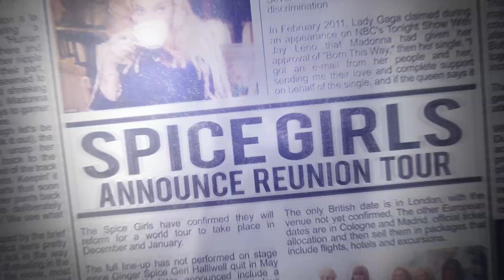Ed Sheeran en No. 6 Collaborations Project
PopNews te trae toda la información sobre "No. 6 Collaborations Project", el nuevo album de Ed Sheeran, que será lanzado el 12 de Julio como un proyecto muy especial, ya que serán  temas, TODOS en colaboración de otros artistas, más abajo puedes encontrar el tracklist del álbum.

TRACKLIST:
1. Beautiful People (feat. TBA)
2. South of the Border (feat. TBA & TBA)
3. Cross Me (feat. Chance The Rapper & PnB Rock)
4. Take Me Back to London (feat. TBA)
5. Best Part of Me (feat. TBA)
6. I Don't Care (with Justin Bieber)
7. Antisocial (feat. TBA)
8. Remember the Name (feat. TBA & TBA)
9. Feels (feat. TBA & TBA)
10. Put It All on Me (feat. TBA)
11. Nothing on You (feat. TBA & TBA)
12. Don't Want Your Money (feat. TBA)
13. 1000 Nights (feat. TBA & TBA)
14. Way to Break My Heart (feat. TBA)
15. Blow (with TBA & TBA)